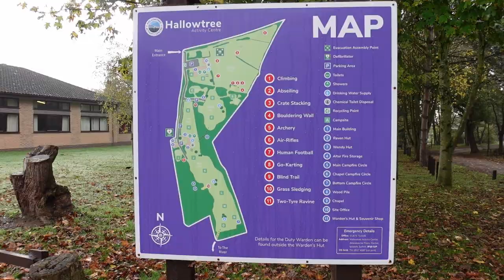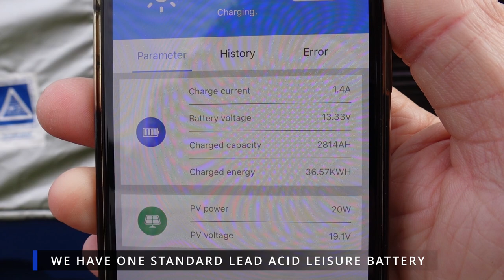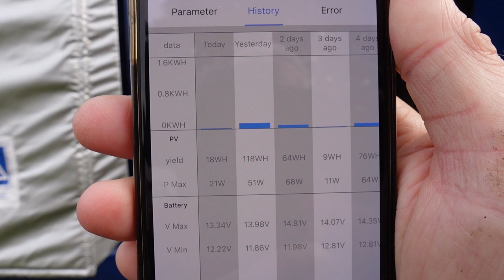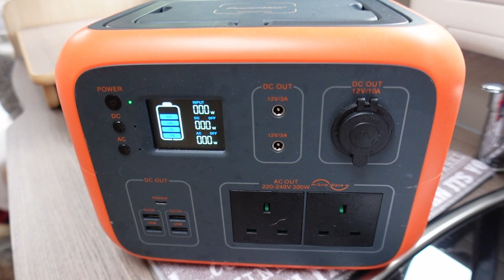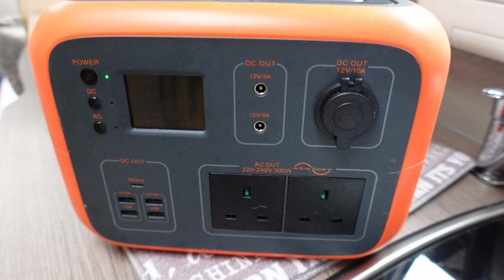OFF GRID Tips | Who Said an AGM Rally is Boring? | Vlog 535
The Poshcats attend a very local rally run by North Essex Centre of the Caravan and Motorhome Club which is supported by the Anglia Region Committee and features their Annual General Meeting (AGM). Trev explains what he does to prepare for and cope with off grid camping in winter, even though conditions are currently very mild for the time of year. The rally entertainment is first class and certainly NOT BORING !